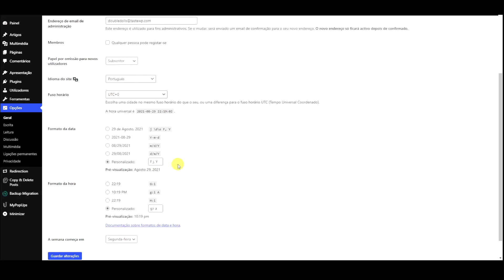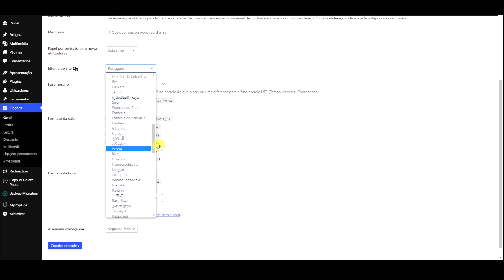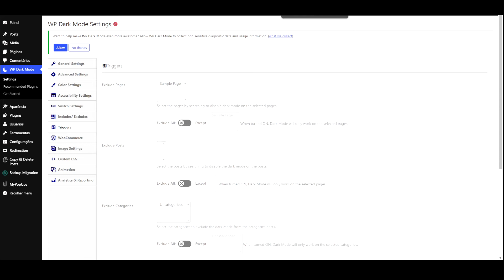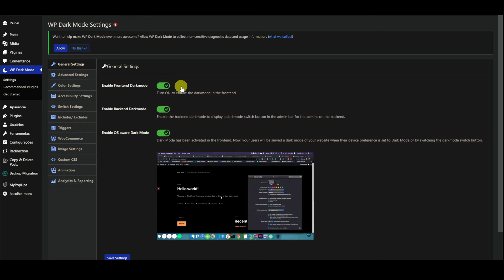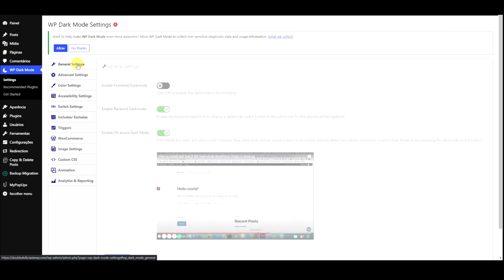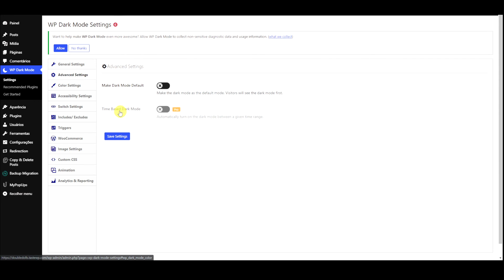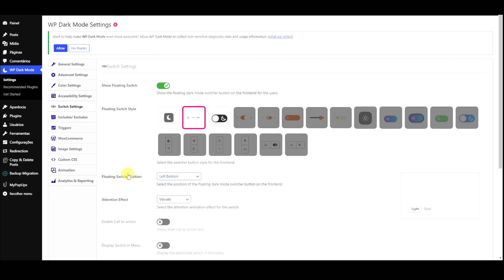Como adicionar o (dark mode) modo escuro a qualquer site WordPress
Nesse vídeo eu ensino um Como adicionar o dark mode modo escuro a qualquer site WordPress usando um plugin grátis.

🔥🔥Nossos Links 🔥🔥